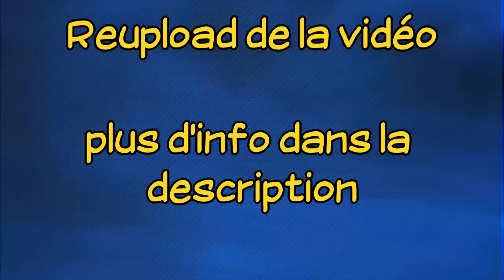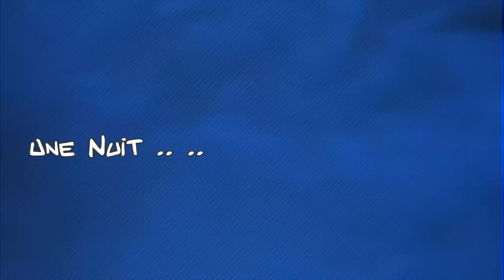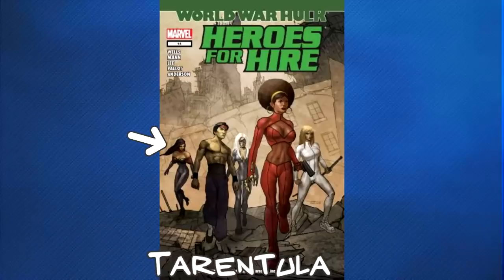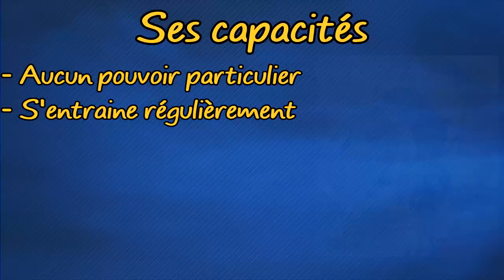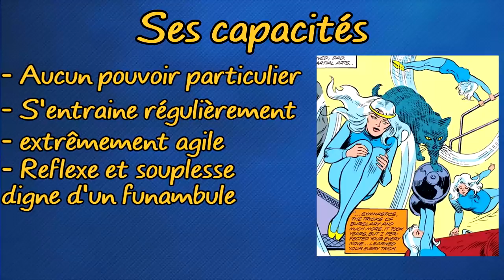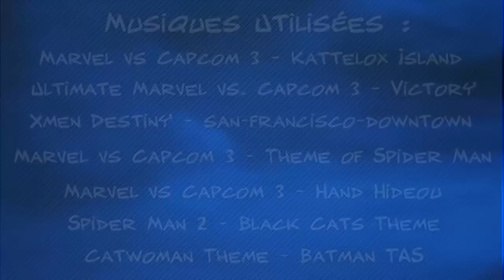Felicia Hardy - La Cambrioleuse qui a du CHArme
Cinquième épisode consacrée à l'histoire de la belle et dangereuse Felicia Hardy , la cambrioleuse qui a du charme !

Reupload de la vidéo pour corrigés les quelques erreurs qu'elle contenait !

N’hésitez pas a me proposez des héros que vous voulez voir !